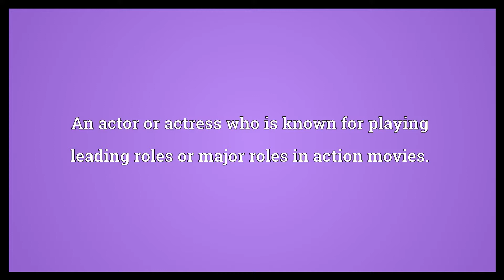Action star Meaning